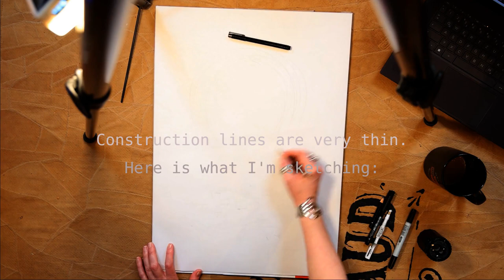Dark Portrait Drawing of Channing Tatum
Dark and messy portrait style.
How to draw faces from scratch, shading and coloring.
I used copic refill, copic marker, polychromos, black and white paint marker.